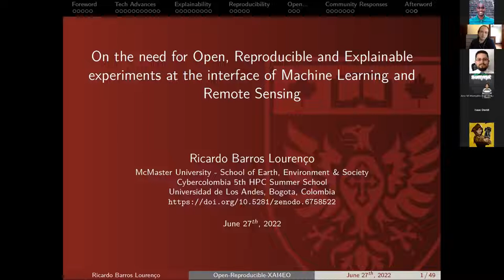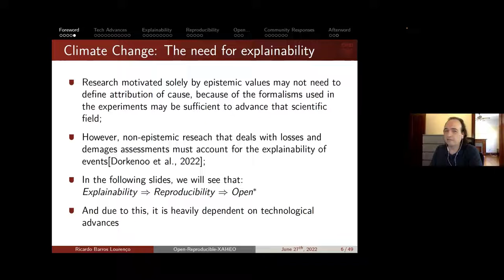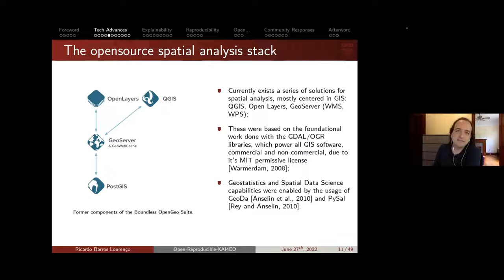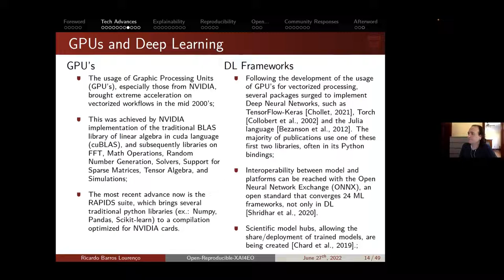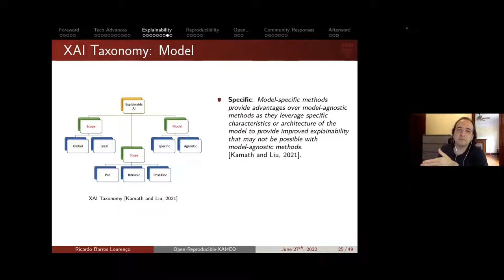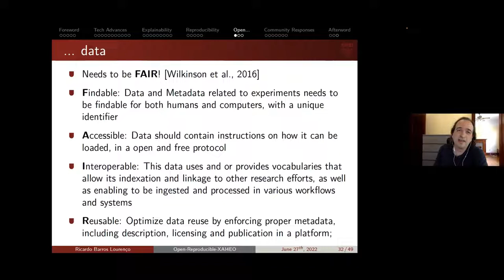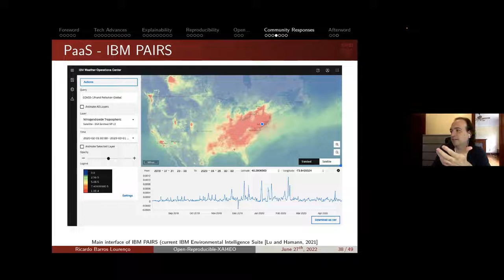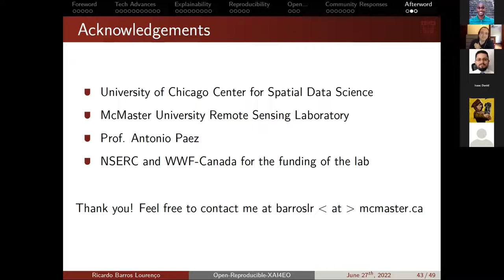On the need for open, reproducible and explainable experiments at the interface of ML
Speaker: Ricardo Barros Lourenço (McMaster University)

Abstract:   In this talk, I will introduce with some concepts of Open Science, Reproducible Experiments and Model Explainability and their relevance in Machine Learning applications for Science. In a second part, I will discuss some latest developments in their application in Remote Sensing, as well as challenges and opportunities for research in this nexus.

Short Bio: Ricardo Barros Lourenço is a Ph.D. Student in Geography at the School of Earth, Environment & Society at McMaster University, and the Communications Editor at Environmental Data Science, a journal published by Cambridge University Press. He is a member of McMaster University's Remote Sensing Laboratory led by professor Alemu Gonsamo. His research interests lie in the interface of Geosciences and Computer Science, more specifically in the spatial analysis of remotely sensed data supported by machine learning methods.